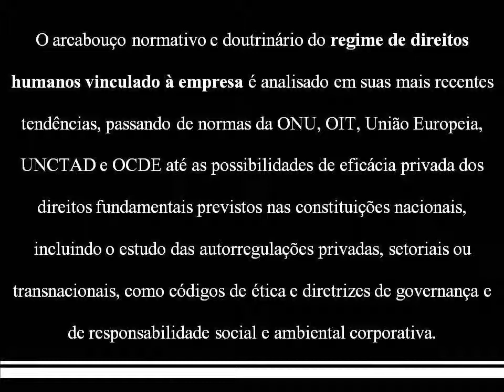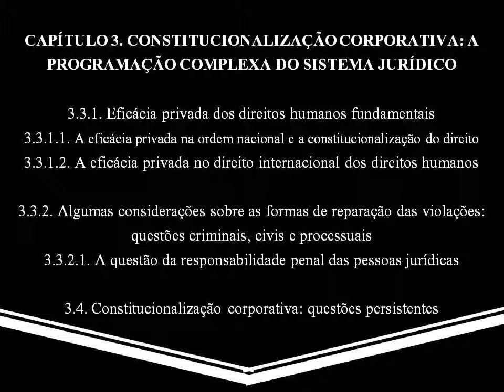Constitucionalização corporativa: direitos humanos fundamentais, economia e empresa - Lucas Amato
Livro de Lucas Fucci Amato com prefácio de Marcelo Neves. Editora Juruá, 2014.

Este livro discute a emergência de obrigações e responsabilidades vinculadas a violações de direitos humanos fundamentais por parte de organizações empresariais.

O arcabouço normativo e doutrinário do regime de direitos humanos vinculado à empresa é analisado em suas mais recentes tendências, passando de normas da ONU, OIT, União Europeia, UNCTAD e OCDE até as possibilidades de eficácia privada dos direitos fundamentais previstos nas constituições nacionais, incluindo o estudo das autorregulações privadas, setoriais ou transnacionais, como códigos de ética e diretrizes de governança e de responsabilidade social e ambiental corporativa.

Com um enfoque ancorado na sociologia do direito, especialmente na teoria dos sistemas de Niklas Luhmann, estuda o sentido e o papel dos direitos humanos no Estado Democrático de Direito, assim como defende o potencial que tais direitos  presentam quando referidos ao sistema econômico e suas organizações. Na economia, surgem problemas como a exclusão proporcionada pelas corporações, bem como possíveis soluções de "constitucionalismo societal", "transconstitucionalismo", "direitos institucionais", órgãos e procedimentos voltados a tratar da sustentabilidade e da justiça ecológica, demandas estas que se incorporam à governança corporativa.

Lucas Fucci Amato:
Doutorando e bacharel em Direito (Filosofia e Teoria Geral do Direito) pela Universidade de São Paulo - USP, Largo São Francisco. Coautor da obra Gestão Estratégica de Fornecedores e Contratos, Editora Saraiva, e autor de artigos científicos publicados em periódicos e em anais de congressos no Brasil, Europa e Estados Unidos. Realiza pesquisas nas áreas da Sociologia e Teoria do Direito e da Constituição.